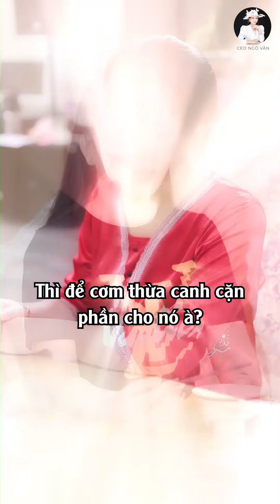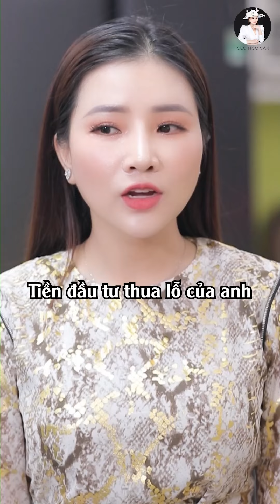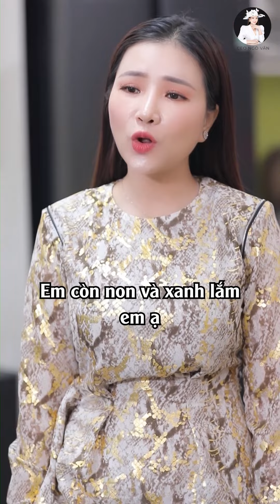CEO Ngô Vân Full #11 | Người vợ bị nhà chồng coi thường và hãm hại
NGƯỜI VỢ CAM CHỊU

© Bản quyền thuộc về CEO Ngô Vân
© Copyright by CEO Ngô Vân☞ Do not Reup